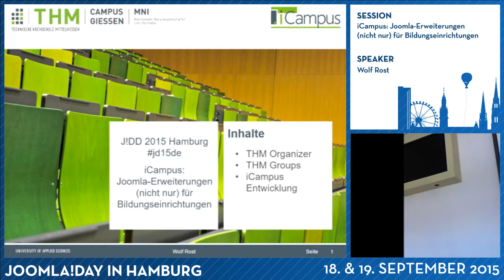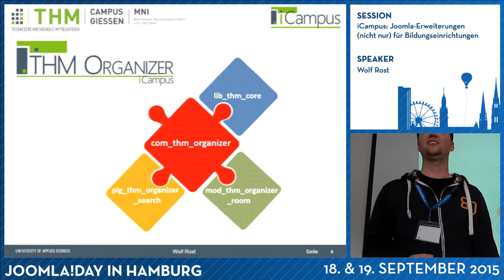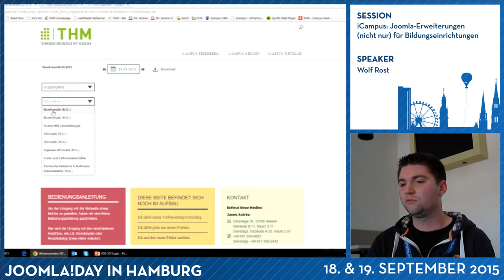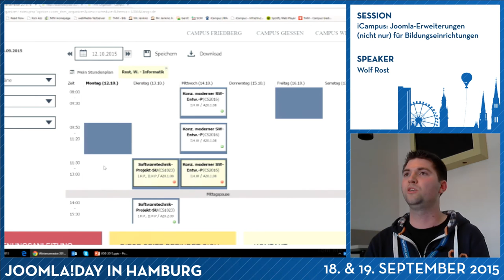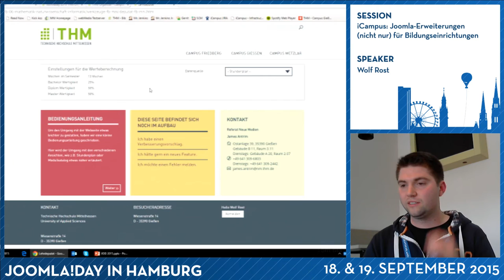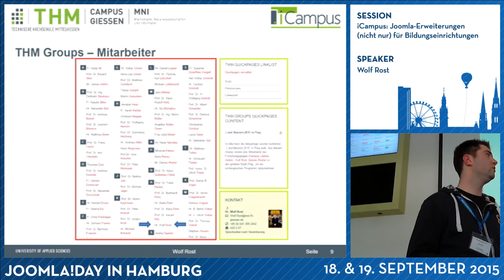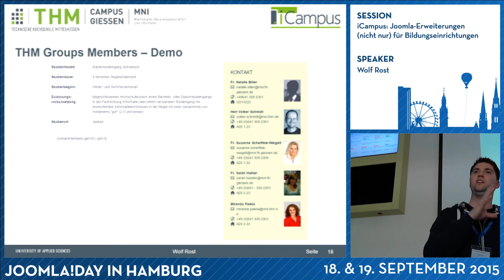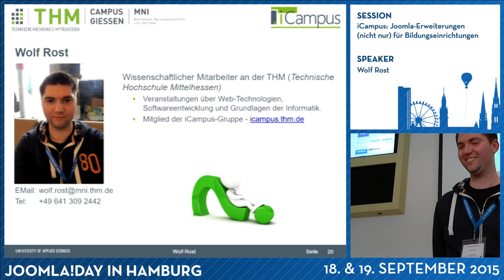JD15DE - iCampus: Joomla-Erweiterungen (nicht nur) für Bildungseinrichtungen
Von Wolf Rost

In dem Vortrag werden zwei Projekte der Forschungsgruppe iCampus der Technischen Hochschule
Mittelhessen (THM) vorgestellt. Die Projekte wurden entwickelt um die Bedürfnisse von universitären Einrichtungen
abzudecken und kommen hochschulweit an der THM zum Einsatz (d.h. auf allen Fachbereichs-Webseiten, sowie der Hochschul-Hauptseite). Jedoch kann die Funktionalität der Erweiterungen leicht in anderen Domänen zum Einsatz kommen.

Das erste Projekt "THM Organizer" umfasst diverse Joomla-Erweiterungen zur dynamischen Verwaltung von verschiedenen Hochschul-Ressourcen. Dazu zählen die Stundenplan-, Raumplan- und Curricula-Verwaltung.
Besonders die Stundenplanverwaltung, welche zur dynamischen Erstellung von benutzerbezogenen Stundenplänen dient, bietet großes Potenzial in anderen Bereichen zum Einsatz zu kommen.

Desweiteren wird das Projekt "THM Groups" vorgestellt, welches das Benutzermanagement von Joomla um dynamische Profile erweitert. "THM Groups" bietet Nutzern die Möglichkeit, ihre Attribute selbst zu verwalten.